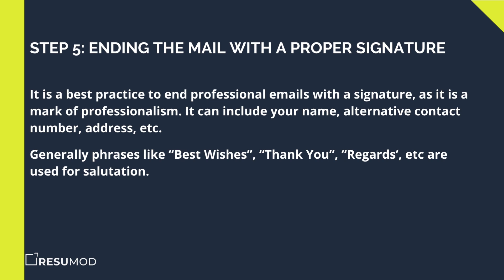Essential Steps Before Sending Your Resume To The Recruiter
one making your well-tailored resume based on job requirements?

Great!

Most of your work is done, or is it?

One mistake many aspiring candidates make is to simply send an email to the recruiter with their resume without properly following the correct procedure!!

There is always a right way to do anything and so is the case with sending your resume to the recruiter. This blog’s purpose is to give you insight into the correct procedure to share your resume with recruiters, making your look more professional and appealing.